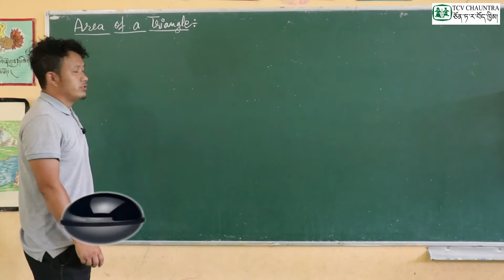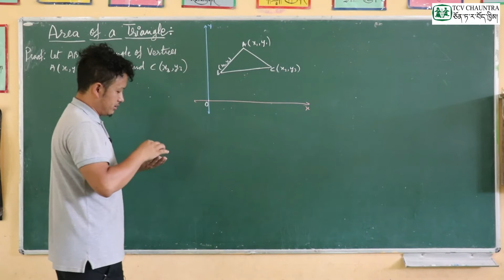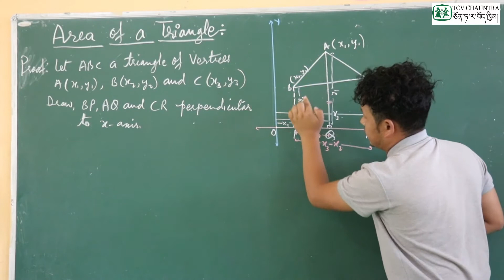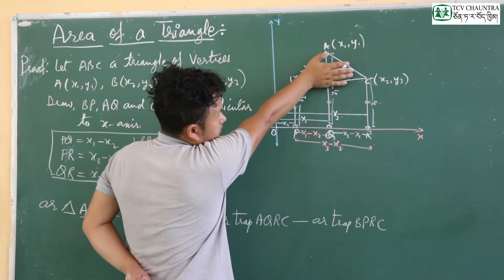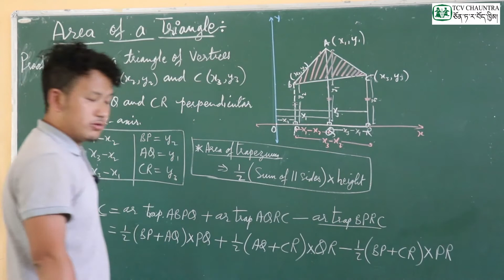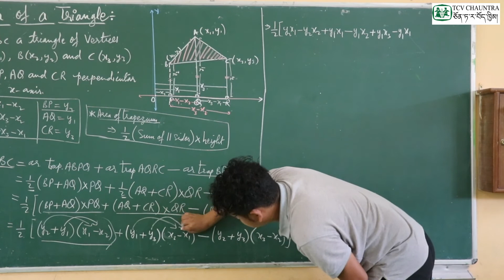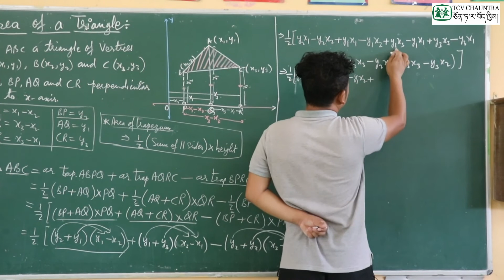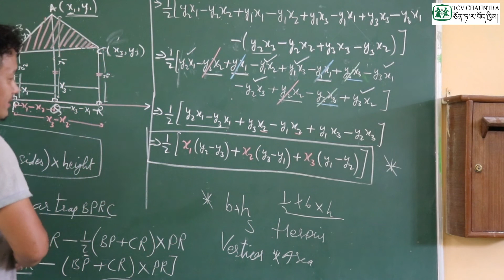Loter Classes : Class X Mathematics ( Chapter 7 : Coordinate Geometry ) - Part 4